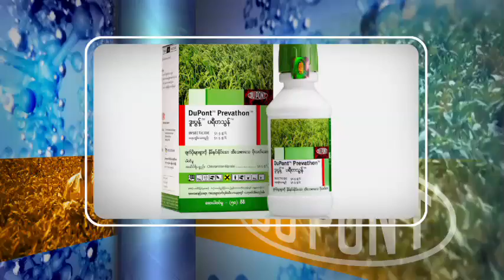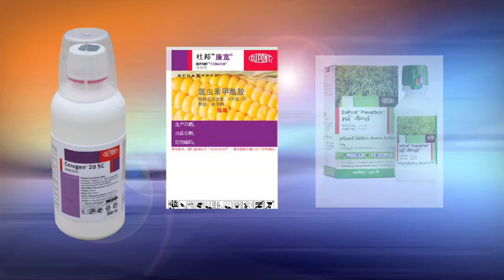DuPont - Rynaxypyr®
In this video, Daniel Cordova, John Freudenberger, George Lahm, Thomas Selby, and Thomas Stevenson of DuPont, were honored as Heroes of Chemistry in 2013 by the American Chemical Society for developing DuPont™ Rynaxypyr®, the first anthranilic diamide insect control product.